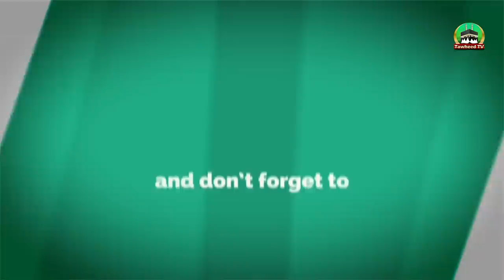Hazrat Ameer Hamza Conference |Dr Ashraf Asif Jalali Full Byan 2021